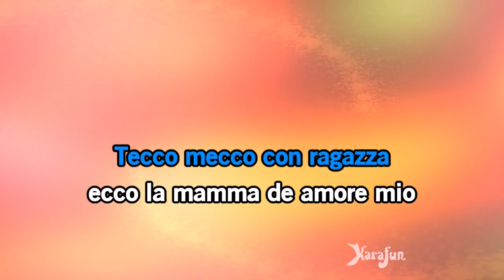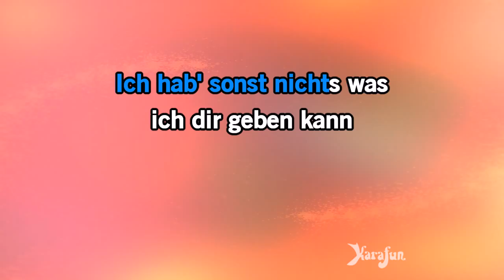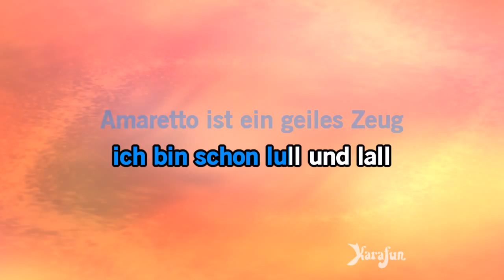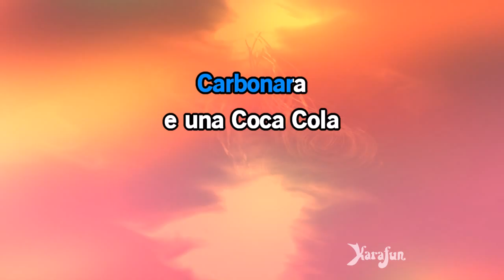Karaoke Carbonara - Spliff *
* Diese Version enthält einen vocal Guide Lernen. Diese Aufnahme ist eine Coverversion des Carbonara bekannt geworden durch Spliff - Der vorgeschlagene Titel ist ein Playback und nicht die ursprüngliche Musik, wird es nicht durch Spliff gesungen. Diese Version Instrumental / Playback enthält eine vocal Führer, die Texte und Gesang.